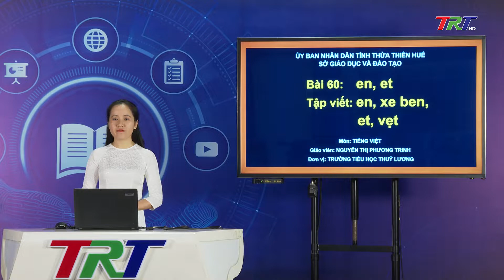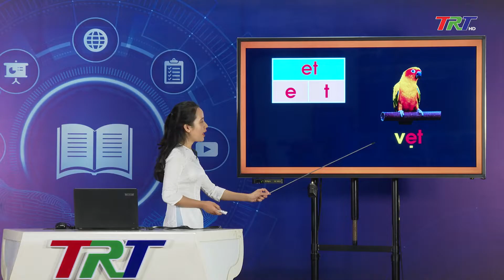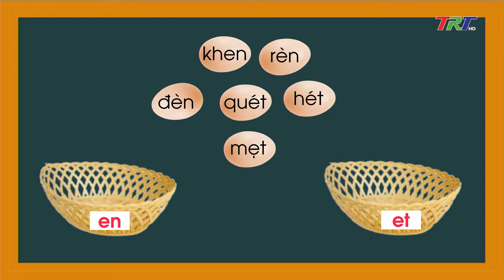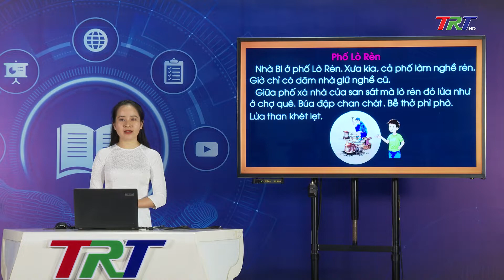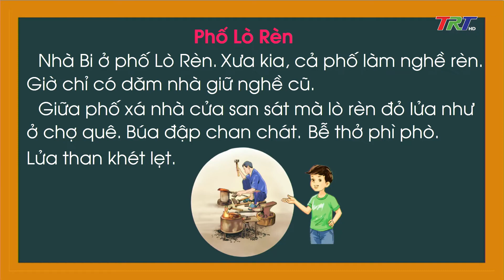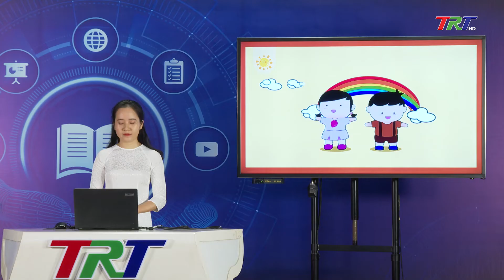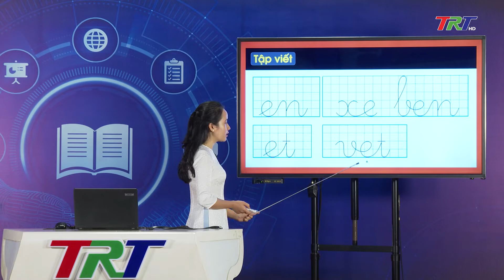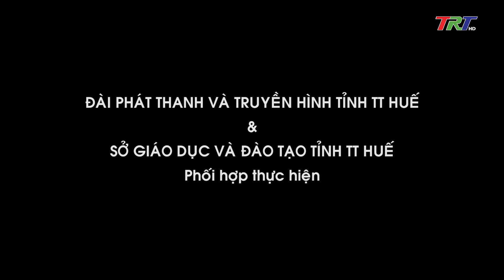TIẾNG VIỆT 1(Cánh diều): Bài 60: en, etTập viết: en, xe ben, et, vẹt. - GV Nguyễn Thị Phương Trinh